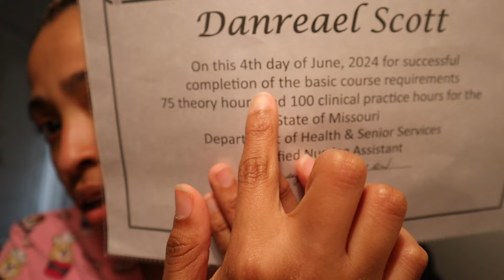NURSING SCHOOL COMPLETION TESTIMONY❗️🙏🏽 THANK YOU JESUS!🙌🏽👏🏽